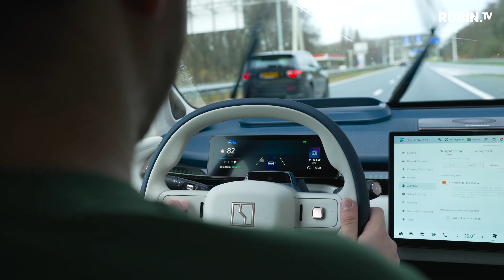ZEEKR X: der BESSERE Volvo EX30 und Smart #1?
Der Zeekr X ist ein luxuriöser Crossover aus China auf der gleichen Plattform, wie der Smart #1, #3 und der Volvo EX30. Warum er meiner Meinung nach der beste Deal von diesen Autos ist, zeige ich euch in diesem Video!

Meine Kanalpartner ► Deine Vorteile

Mein erstes eigenes Produkt
EV Genius: Kabelhalter passend für alle Elektroauto Ladekabel. Kein Kabel, das herum hängt, keine dreckigen Hände mehr! Zur Webseite mit Infos und Videos:

EV-Supply: Der Marktplatz für hochwertiges E-Auto-Zubehör für Tesla, VW, Škoda, Audi, BMW, Cupra und mehr!
oder Code „Robin10“ an der Kasse eingeben.

oder Code „RobinWinter“ an der Kasse eingeben.

Tibber: Smarter dynamischer Stromtarif mit E-Auto Smart Charging um immer zum günstigsten Börsenstrompreis zu laden.

► Neue und jetzt auch gebrauchte Elektroautos gibt es im Abo bei Instadrive!
Mit dem Code „Robin TV“ im Kommentarfeld bekommst du 1.000 Kilometer kostenlos oben drauf